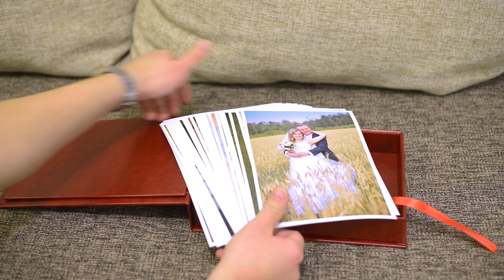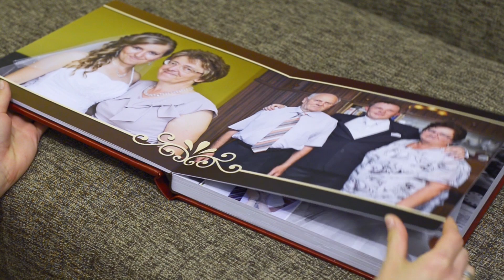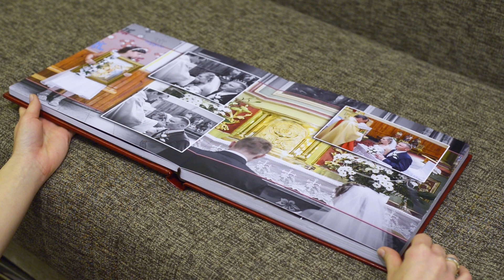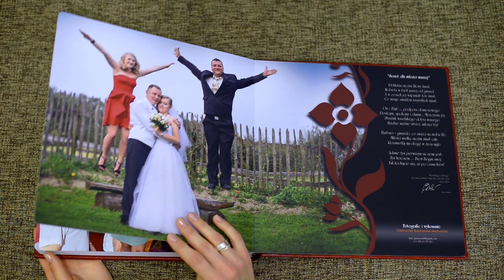Fotoalbum - Zestaw Ślubny | Barbary i Adama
Zestaw Ślubny Barbary i Adama
Fotoalbum 30x30cm
Fototografie
Płyty DVD

Tuo Attimo
Fotografia i Film

To są Twoje chwile Zatrzymaj je!